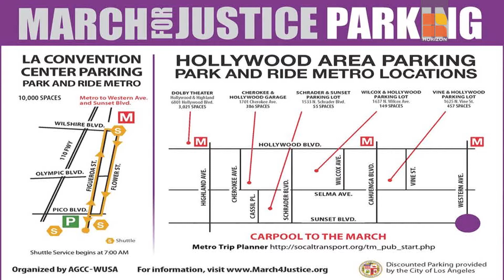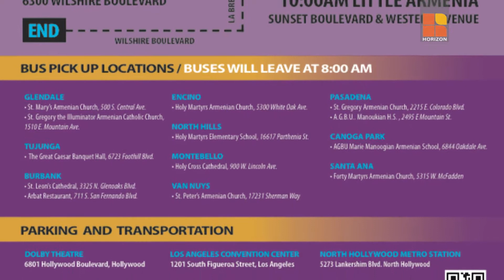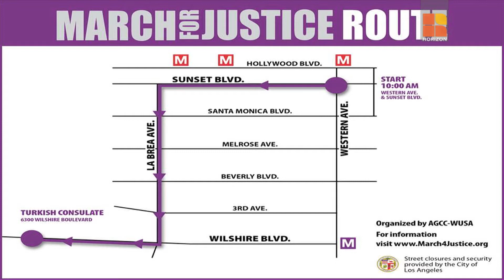Paros with Sevada Hemelians and David Arakelyan 04.20.15